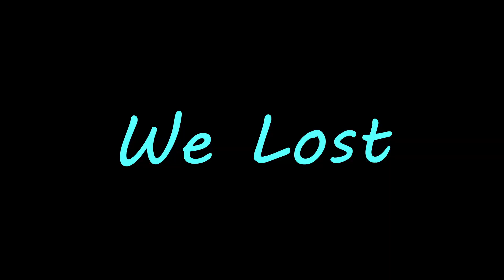You Have to Play Veiled Experts!!! (Don't Miss Out)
I today's video we try out a little-known game called Veiled Experts it blew my expectations out of the water, and it was a blast to play.